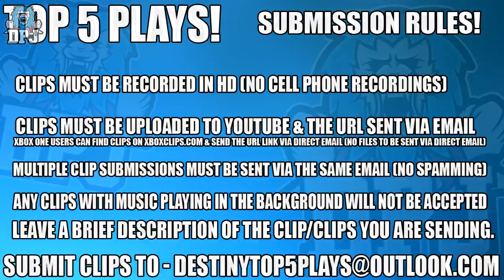Destiny2 - YOU WONT BELIEVE THIS!! - Insane Top 5 Plays Episode #70 - Destiny 2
1, n/a
2, n/a
3, n/a
4, n/a
5, n/a